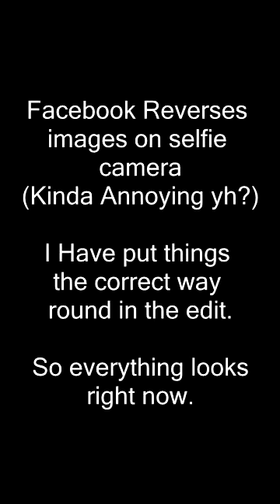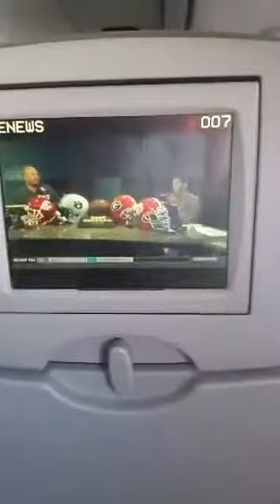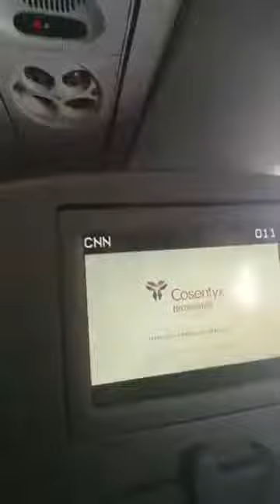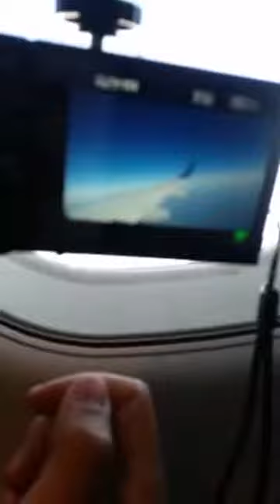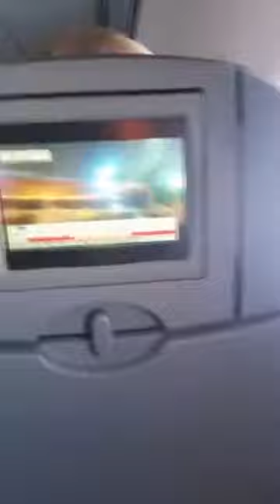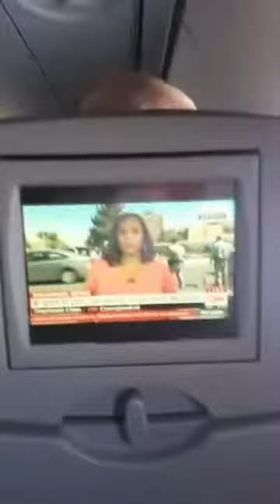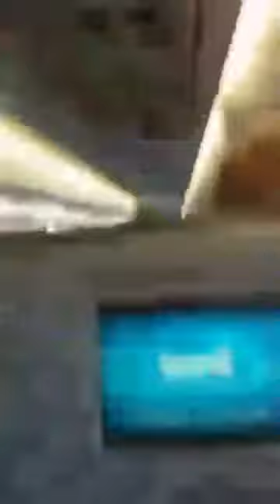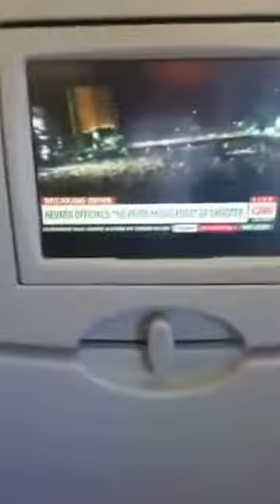Full Facebook Livestream on Jetblue - Orlando, Florida to Washington, D.C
Almost 1 hour Livestream on my Flight between Orlando and D.C